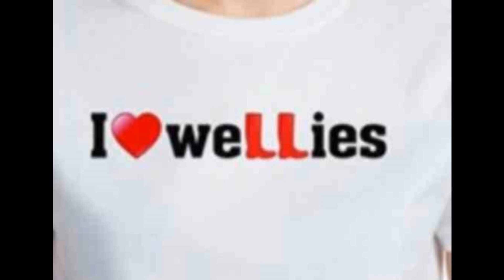Walk in rubber boots.Part-4(23/08/18)